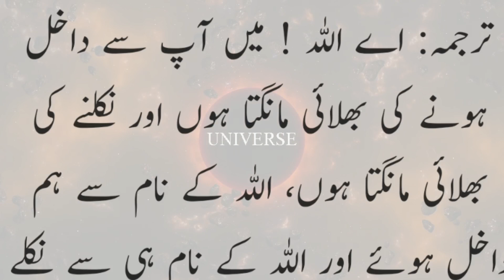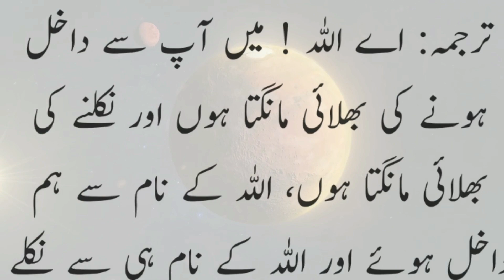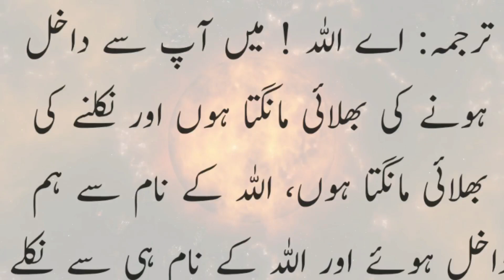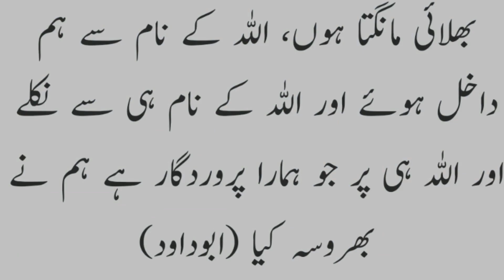Gar Ma Dakhil Hote Waqt ki Dua | Dua for entring to Home | Learn Quran with tajweed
In This Video i recite dua for entring to home
gar ma dakhil hone ki dua

Cover Topic
dua gar ma dakhil hone ki dua
dua for home
gar ma barkat ki dua